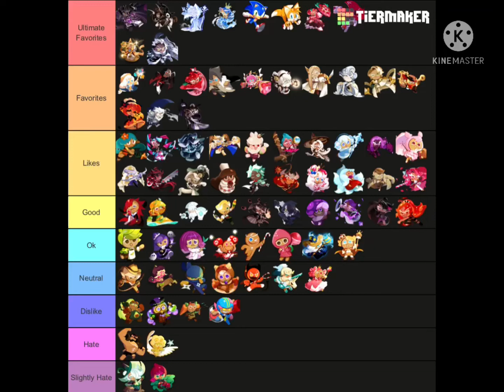Here Is My Tier List Of The Cookie Run Kingdom Characters (Remake)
@Gracezuki the Kawaii Moonflower 🎇 🎆 @Donkeygirl @vespafun1